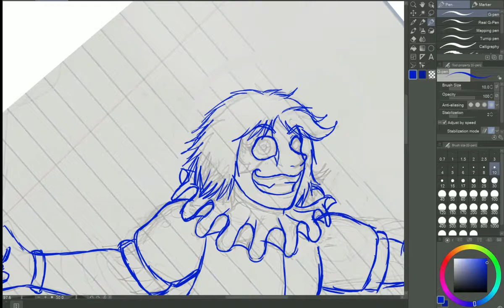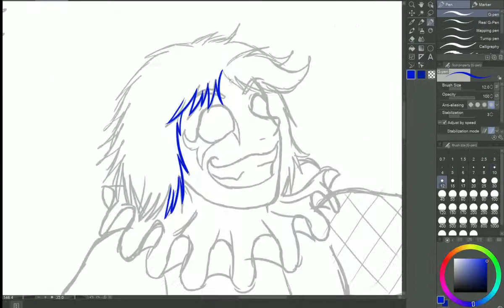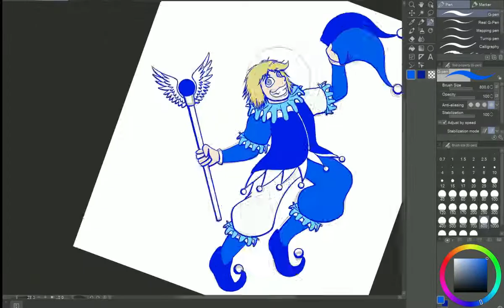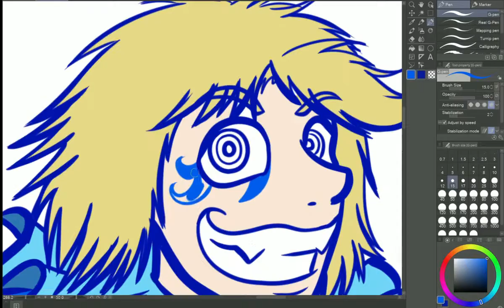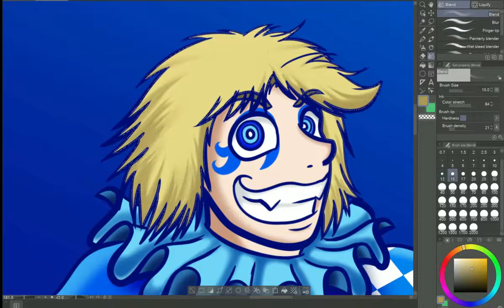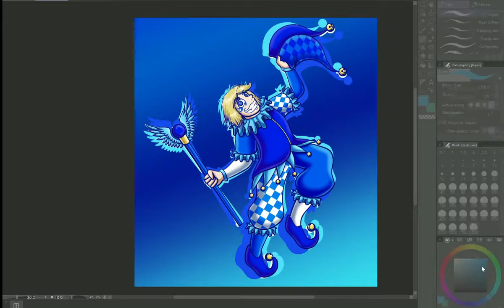Speedpaint: Blue Jester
I really wanted to have this done sooner, since the first week of August was Clown Week and August 1st was my birthday, but y'know, work and life gets in the way.
I've solidified myself as a certified clown & jester simp, so I've had this idea for a while and wanted to get it illustrated. It's more or less an AU of my sona, Enna (aka Blue) as a totally manic and unhinged jester. They're a representation of my craving for mischief, fun and hilarity, combined with the states of total mania that I sometimes work myself into - partially due to having Bipolar II, partially from having pent-up energy from always wanting to play fun games and be my gremlin self while being stuck in a 'professional' work environment from day to day.

They have teleportation magic. Perfect for being a little shit and quickly causing chaos in a short amount of time. The overall art style is loosely inspired by the Toon monsters from Yu-Gi-Oh.

Drawing software: Clip Studio Paint
Video editor: Wondershare Filmora 11
Total time elapsed: 2hrs 48 mins